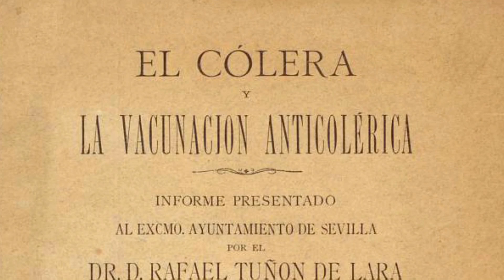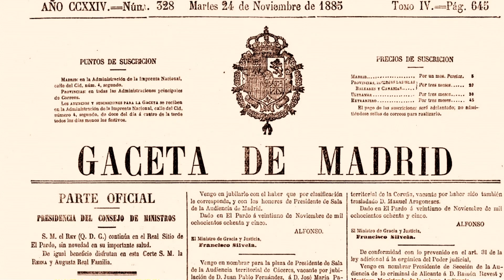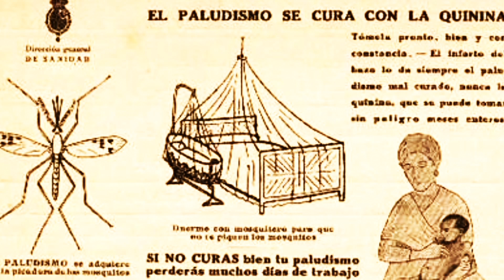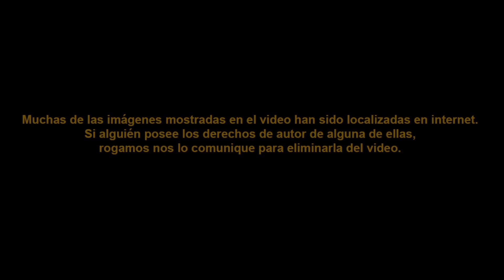EL DOCTOR FERRAN Y EL PRIMER ENSAYO MUNDIAL DE INMUNIZACIÓN CONTRA EL CÓLERA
SINOPSIS: En 1885, un médico catalán mejoró la vacuna antirrábica, desarrolló la del cólera y administró la del tifus a cientos de barceloneses.
Se le considera uno de los padres de la microbiología a la altura de Louis Pasteur, Robert Koch o Richard Bright, estamos hablando del Doctor Ferran.

Jaime Ferran Clua nació en Corbera de Ebro (Tarragona) el 1 de febrero de 1851.
En 1871, se trasladó a Barcelona para estudiar medicina. Se graduó en 1873 y comenzó a ejercer como médico de familia en Pla del Penedès.

En 1883, se trasladó a Tortosa para tomar la dirección del Hospital Municipal y de la Casa Provincial de Caridad que fue el primero en España en preparar las vacunas contra la bacera o carbunco y contra la erisipela de los cerdos.

En 1884, una epidemia de cólera asoló algunas poblaciones de Valencia, Alicante y Marsella.
El Ayuntamiento de Barcelona envió a Jaume Ferran a estudiar la enfermedad en el reputado hospital marsellés Pharo. Aquí conoció con Robert Koch y pudo aislar al virus y demostrar que la enfermedad se transmitía por el agua contaminada.

De vuelta a Barcelona, Ferran se enfrentó a un obstáculo inesperado. Las autoridades sanitarias españolas, que temían que el bacilo del cólera entrase en el país, en la frontera de Port Bou le confiscaron las muestras. Ferran lo había previsto… por eso había escondido unas muestras dentro de sus calcetines. (1885). Ferran probó su vacuna en sí mismo, su familia y algunos voluntarios. !Funcionaba! Publicó sus resultados en un libro titulado "Estudios sobre el cólera" que recibido con gran entusiasmo por la comunidad científica internacional.

Durante la epidemia de cólera de Valencia (1885)  fue a Alzira para empezar una vacunación masiva de los vecinos. La tasa de mortalidad entre los vacunados fue de solo el 0,67%
...mientras que la tasa de mortalidad entre los no vacunados fue del 25%. Fue el primer ensayo mundial de inmunización artificial contra el cólera.

Los resultados de la campaña llegaron a oídos de Ramón y Cajal entonces miembro del Consejo de Sanidad. Recomendó al ministro de Fomento, que detuviera la campaña hasta que una comisión de expertos la analizara.

En medio de la polémica, el Congreso de los Diputados aprobó (el 18 de mayo de 1885) una Real Orden que regulaba el uso de la vacuna. Se establecía que la vacuna solo podía ser administrada por el Dr. Ferran y que debía contar con la presencia de un delegado del gobierno.

Era evidente que el gobierno conservador en el poder quería evitar que la vacunación se extendiera. La Real Orden tuvo graves consecuencias.

La campaña de vacunación se detuvo y la epidemia de cólera se extendió por toda España. Según las estimaciones, la epidemia causó la muerte de más de 150.000 personas (1885).
De estas, solo 54 eran personas que habían sido vacunadas por Ferran.

Jaume Ferran Clua estaba al corriente de las últimas novedades científicas y tecnológicas. Se interesó por la microfotografía médica. Comenzó a experimentar con diferentes emulsiones fotográficas y consiguió crear unas que eran tan buenas que competían con las de la mismísima Kodak.

En 1887, el alcalde de Barcelona, Francesc Rius i Taulet, decidió crear un Instituto Antirrábico para combatir las infecciones como la tuberculosis, el tétanos o la rabia. Se situó en la calle Wellington y Ferran fue nombrado su director. Ferran dirigió el instituto durante 19 años. Durante su mandato, el instituto se convirtió en un centro de referencia internacional en la lucha contra las enfermedades infecciosas.

Fue el primer científico en describir la mutabilidad de los bacilos de la tuberculosis. Su vacuna anti-alfa tuvo mucho éxito.

En 1889, el doctor Ferran montó su propio laboratorio en Tortosa para buscar un remedio contra el paludismo, una enfermedad endémica en la zona del delta del Ebro que causaba la muerte de miles de personas cada año. Ferran Clua desarrolló un tratamiento basado en la quinina. Ese mismo año (1889), Jaime Ferran viajó a Porto, Portugal, para investigar la peste bubónica. Ferran concluyó que se transmitía a través de las pulgas de las ratas. También descubrió que la enfermedad podía prevenirse con una vacuna.

En 1903 adquirió algunas tierras junto a la antigua carretera de Horta a La Sagrera, en la actual la calle Garcilaso de Barcelona. Aquí creó su propio laboratorio de trabajo, a semejanza del Instituto Pasteur. Pero en España, a pesar del apoyo del rey Alfonso XIII, las envidias del gremio médico y los intereses políticos continuaron boicoteando sus investigaciones.